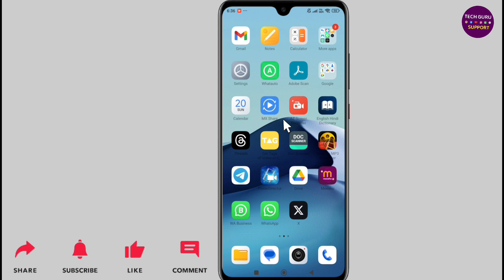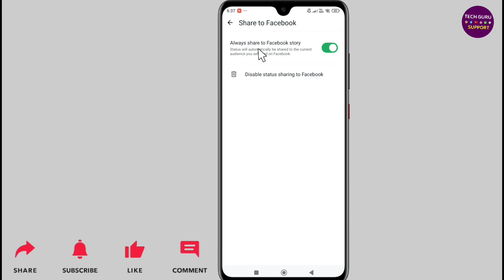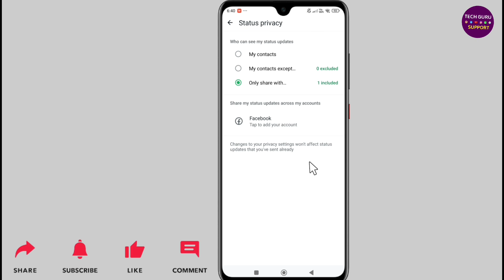Whatsapp status automatic facebook story me upload ho jata hai, kaise band kare?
Dosto ish video me mai apko batane wala hoon ki, Whatsapp status apne aap facebook story me share ho jata hai to ise kaise roke?